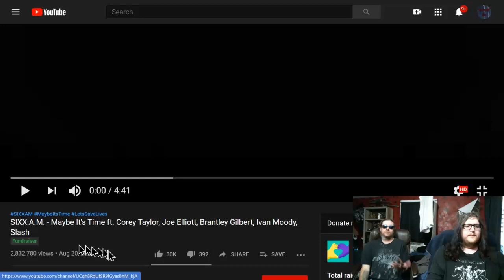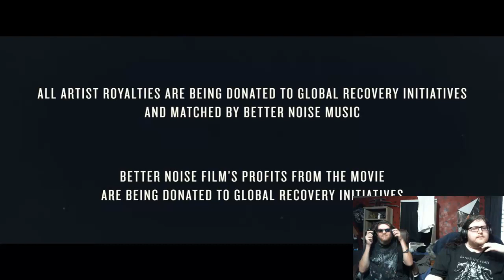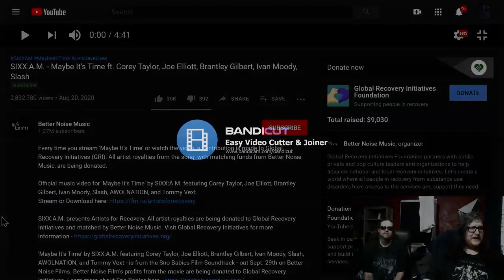Metalhead Brothers React To Sixx A M Maybe It's Time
featuring Corey Taylor, Joe Elliott, Brantley Gilbert, Ivan Moody, Slash, AWOLNATION, and Tommy Vext